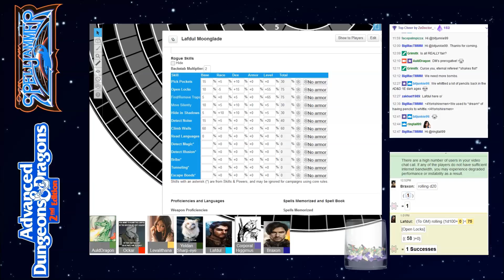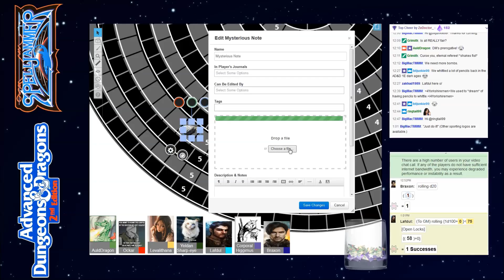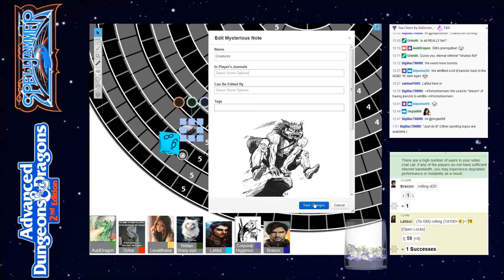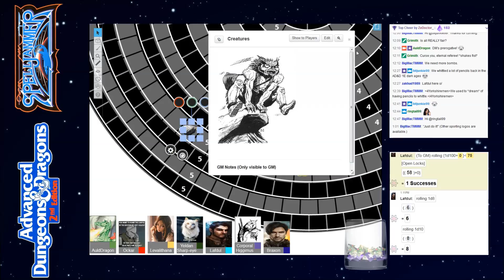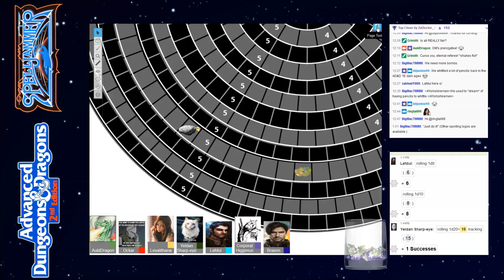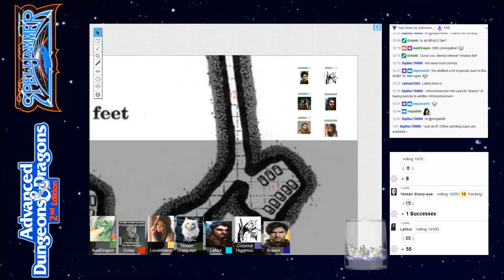AD&D Spelljammer: Scourge of the Scavver – Part 34 — AD&D 2nd Edition Spelljammer Campaign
Session 23, streamed live at 12pm EDT on August 12th, 2017 over at Twitch.tv:

The Party consists of:
Corporal Higgimus, a giff fighter.
Braxon, a human fighter.
Yeldin, an elf ranger.